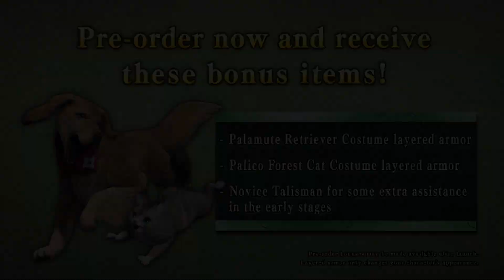Monster Hunter Rise - Announcement Trailer (Nintendo Switch)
Hunters Unite! Take control of beats with new hunting tactics in Monster Hunter Rise - coming soon to Nintendo Switch!